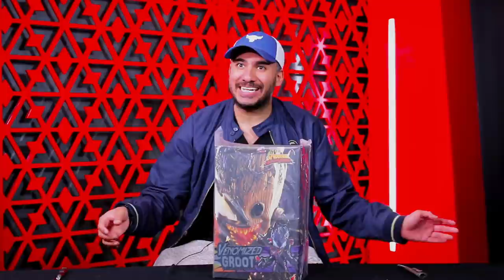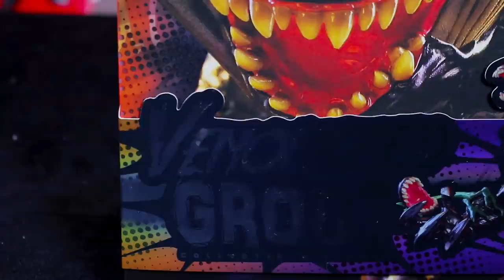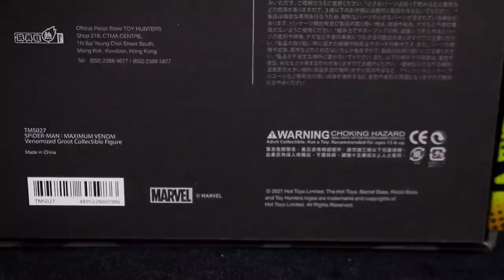GROOT VENOMIZADO. Hot Toys hizo esta joya !